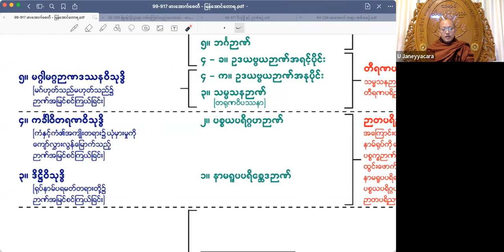အပြတ်သာတိုက်ပါတရားတော်-အရှင်ဇာနေယျာစာရ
အပြတ်သာတိုက်ပါတရားတော်-ဝိပဿနာကမ္မဋ္ဌာန်းတရားပွဲ
အပိုင်း (၉၉) -အရှင်ဇာနေယျာစာရ
တရားဆွေးနွေးခြင်း၏အကျိုးတို့သည်အဘယ်တို့နည်း?
ကလာပသမ္မသနနည်းဟူသည်အဘယ်နည်း?
အနုပဒဓမ္မဝိပဿနာနည်းဟူသည်အဘယ်နည်း?
ထိုနည်း၂ခုတို့မည်သို့ကွာဘပါသနည်း?
မဟာတိဿမထေရ်သည်မည်သို့သစ္စာလေးပါးကိုရှုမြင်ခဲ့ပါသနည်း?
ပါရမီကိုမည်သို့ထူထောင်ရမည်နည်း?
သဒ္ဓါပဗ္ဗဇိတနှင့်ဘယာပဗ္ဗဇိတတို့မည်သို့ကွာပါသနည်း?
မဟာတိဿမထေရ်သည်သဒ္ဓါပဗ္ဗဇိတလော၊ ဘယာပဗ္ဗဇိတလော?
မဟာတိဿမထေရ်သည်သူ၏ပေါင်ကိုချိုးချိန်တွင်ဒေါသတရားတို့ရှိခဲ့ပါသလော?
မထေရ်ကြီသည်"ဝေဒနာခွာ၊ သီလဆင်ခြင်၊ဝိပဿနာရှု”အဆင့်ဆင့်ကိုမည်သို့ပြုခဲ့ပါသနည်း?
ဝေဒနာကိုမည်သို့ခွာရမည်နည်း?
မည်သည့်အချိန်တွင်ဣရိယာပုတ်ကိုပြင်နိုင်ပါသနည်း?
ထိုထိုတို့ကို နားလည်သဘောပေါက်ရုံသာမက ခန္ဓာဉာဏ်ရောက်ပွားများအားထုတ်နိုင်ကြစေရန်
ဖားအောက်တောရ ၊ မြန်အောင်ဆရာတော်၏ ဝိပဿနာကမ္မဋ္ဌာန်းတရားပွဲအပိုင်း (၉၉)
ကိုယခုပင်နာယူလိုက်ပါ။ သံသရာမှလွတ်ရာသင့် ဝိပဿနာခရီးအတွက်အလွန်ပင်အကျိုးရှိပါလိမ့်မည်။